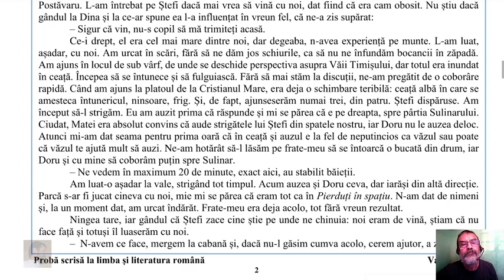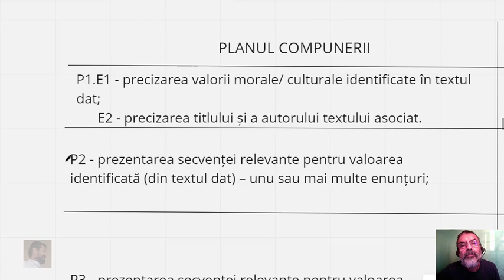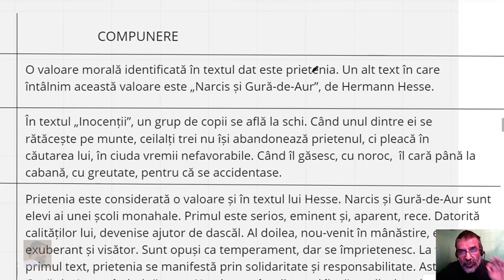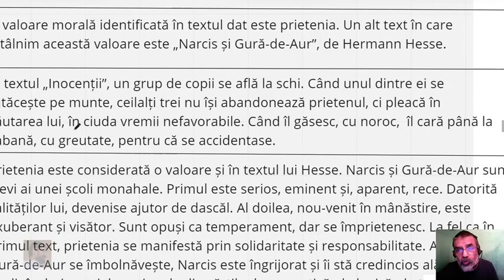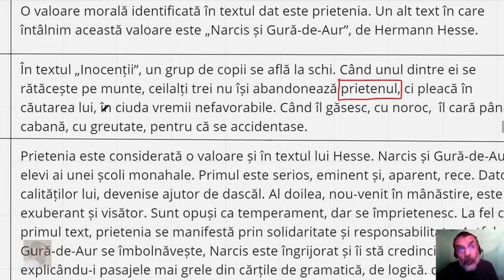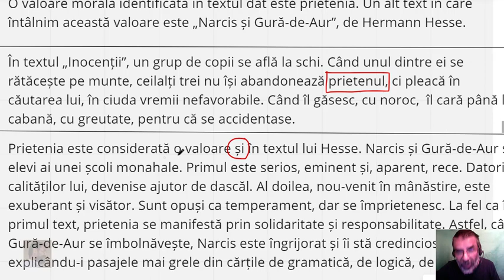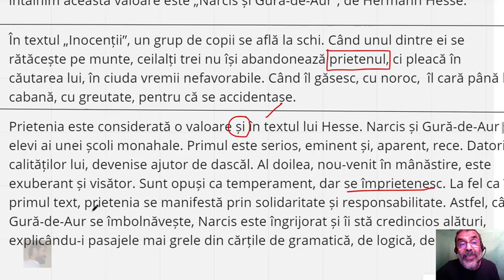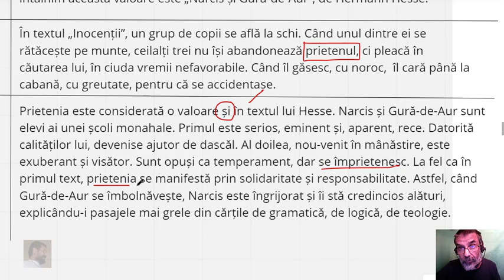Subiectul I.A.9 - valoare culturală/morală (simularea evaluării naționale, ISJ Dolj)